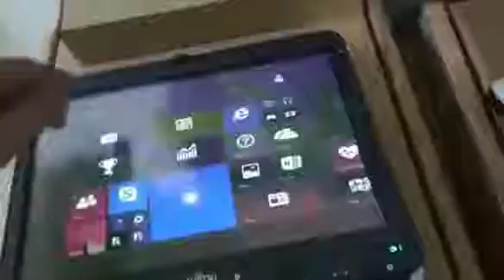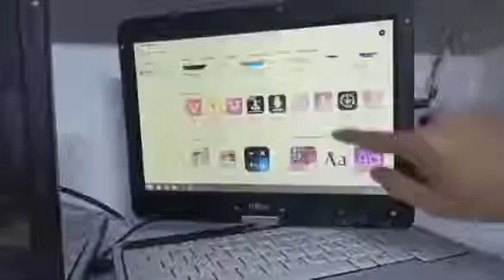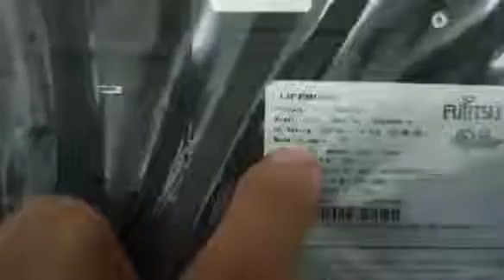لابتوب وتابلت فوجتسو Fujitsu lifebook♥️♥️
فقط ب______٢٣٥ الف   مع توصيل مجاني لكل العراق
👈💙صنع في اليابان 💜حصرا لشركتنا
بطارية الجهاز جديدة طك كارتون
الجهاز يحمل لعبة البوبجي
الجهاز يحتوي على اللغة العربية وباقي اللغات

   💚💛  لابتوب وتابلت في جهاز  واحد مع امكانية اللمس 💙

يوجود توصيل لكل العراق ومناطق اقليم كردستان
اسعار التوصيل

ارخص لابتوب كورi5 فوجتسوFujitsu lifebook الياباني الاصلي الذي يتميز بخاصية اللمس وبدون لمس حسب الرغبة ودوران الشاشة بجميع الاتجاهات بدرجة 360 درجة يمكن جعلها بشكل (آيباد) يحتوي الجهاز على قلم خاص للمس ويمكن استخدام اصبع اليد للمس ايضا ويتميز ايضا بخاصية (البصمة) كما في الهواتف الحديثةالجهاز مستخدم قليل ذو نظافة عالية .

💛💛بامكانك تحويل نظامه الى اندرويد ❤❤
وبذلك تنزيل ((متجر بلي)) عليه حيث يقوم الجهاز باستقبال كل انواع الالعاب والبرامج  الموجودة  على متجر بلي عن طريق تنصيب برنامج البلوستكاس الذي يسمح لك بتشغيل برامج الاندرويد

الجهاز يعمل بنظامين
يعمل بتقنية ال 3G لكونه يحتوي على منفذ سيم كاردSIm
يحتوي على بصمة
يحتوي على نظام فلاتر لحماية سلامة العيون
يعمل  وبالللمس الاصبع
ويعمل بدون لمس كلابتوب اعتيادي
الجهاز يحتوي على بطاريتين

جهاز انيق خفيف الوزن يسهل حمله يلائم كل الفئات العمرية لكونه سريع الاستخدام وبمواصفات رائعة يمكن استخدامه للألعاب والتصفح وبرامج التصاميم والمونتاج والورد والاكسل والفوتوشوب والبرامج الهندسيه .الخ

المواصفات :

• لمس  الاصبع و امكانية المس باكثر من اصبع
• الهارد 320 كيكا قابل للتحديث والزيادة
• شاشة بحجم ١٢.٥  انج فول اج دي full hd عاليه الوضوح
• البروسيسور CORE I5

• الرام 4GB DDR3 قابل للتحديث والزيادة
• كرت الشاشة متصل يصل الى 2.5 مع الشير
• مستشعر ضوء المحيط لسلامة العيون
• كاميره اصليه عاليه الوضوح
• منفذ vga + منفذ سماعات هيدفون + منفذ سيم كارد + منفذ هيدفون + منفذ لانLan + منافذ يوس بي + يحتوي ع بطلريتين
 •و فتحت HDMI لربط الكيبل من الجهاز الى التلفزيون ب